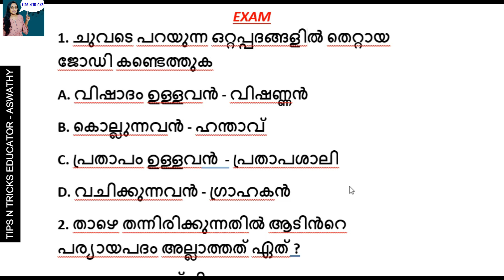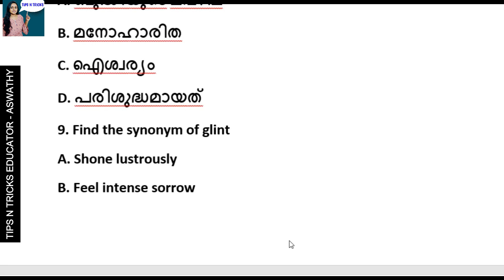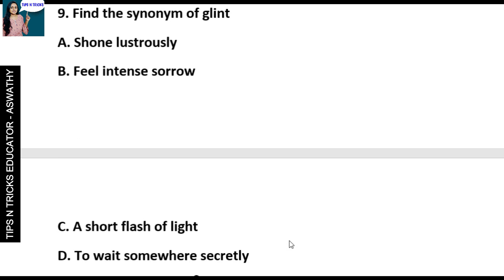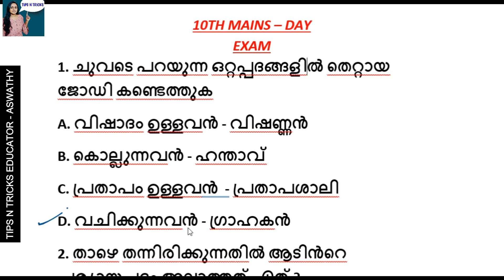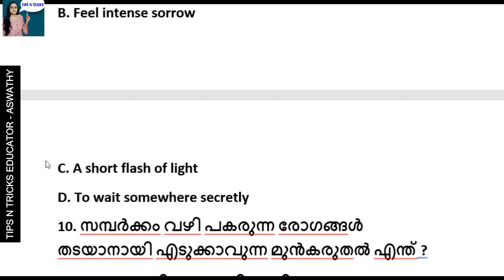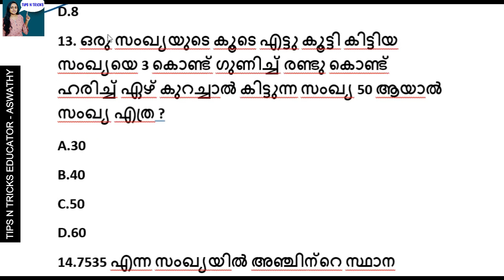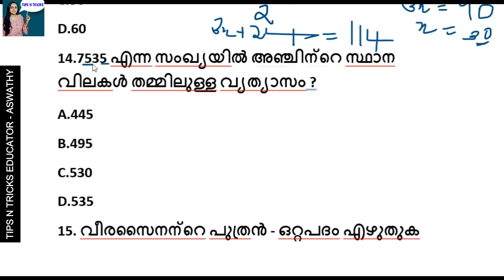DAY 15 - 10TH MAINS | MOCK TEST | PSC TENTH MAINS | TIPS N TRICKS